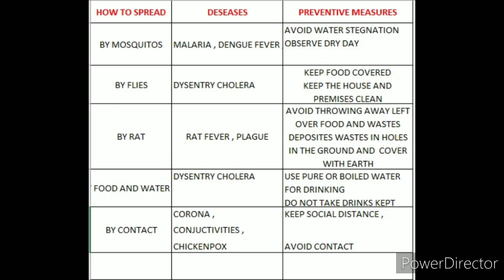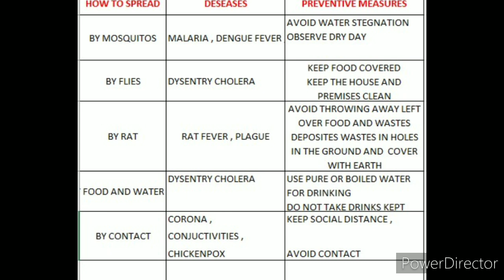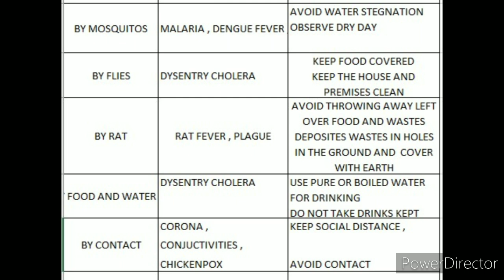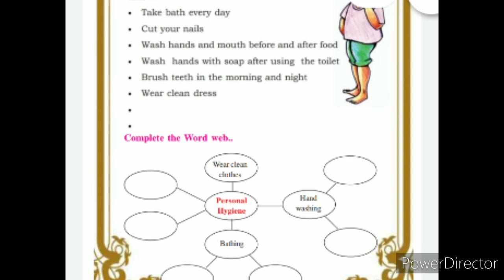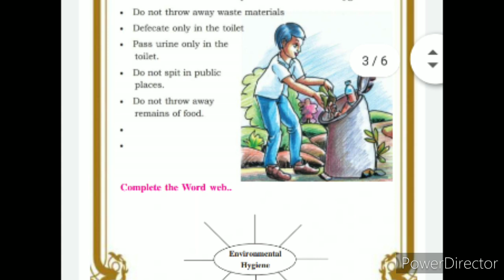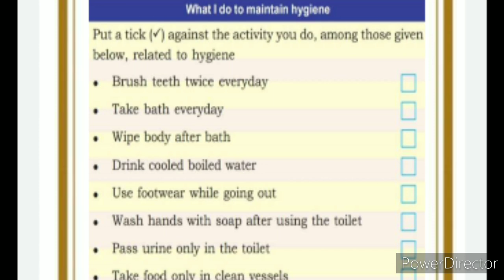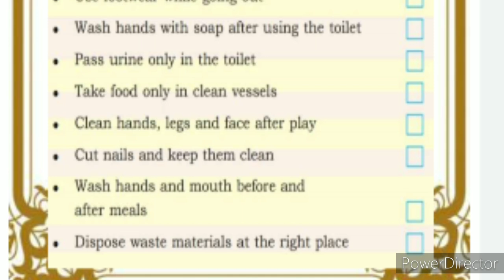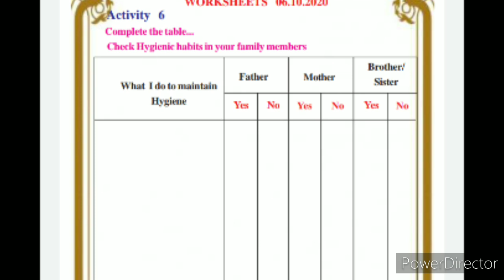Std3 EVS Victers channel online class unit 4 Hiegine our strength 6-10-2020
Malayalam medium link 👆